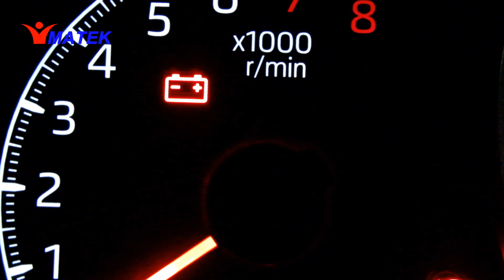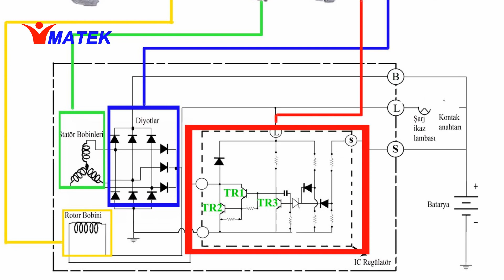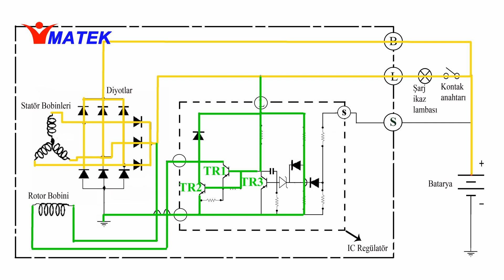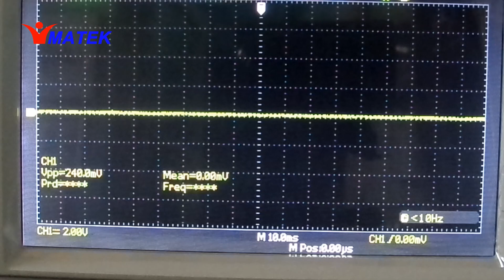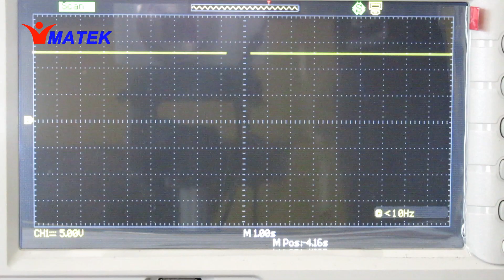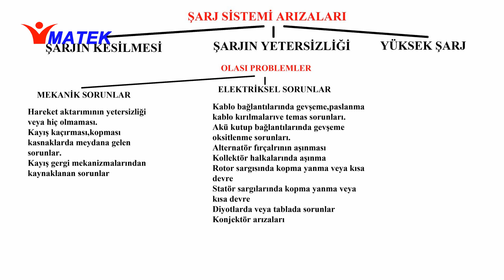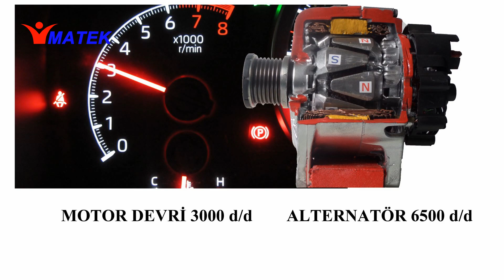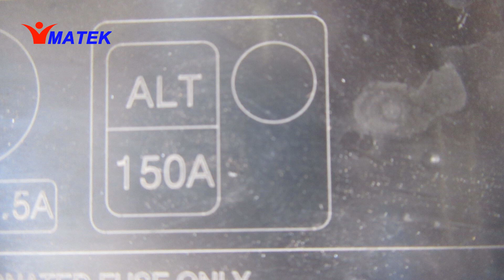ŞARJ SİSTEMİ-5 Alternatör ve Şarj Sistemi Arızaları-Diagnosing Alternator Problems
Alternatör ve şarj sisteminde meydana gelen başlıca arızalar, şarj ikaz lambasının yanma stratejisi, Honda araçlarında kullanılan çift modlu şarj sistemi, hareket aktarım oranı gibi konuların işlendiği bir çalışmadır.